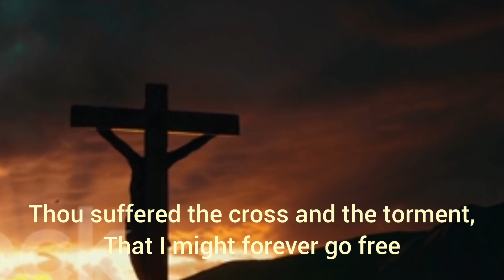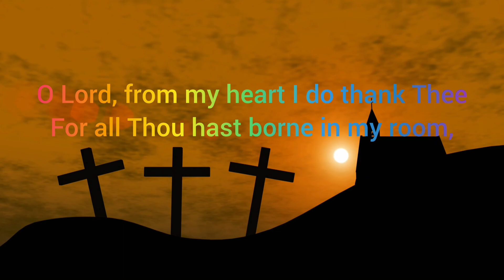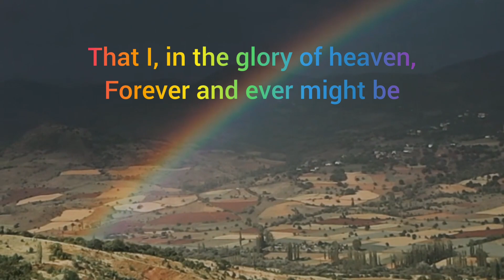10.PUNALUR THEKKEDATHU FAMILY SINGERS|Thou Life Of My|Author:Ernst H|: Tune:Alfred G|Vocal:David&Fly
10.PUNALUR THEKKEDATHU FAMILY  SINGERS | Thou Life Of My Blessed Jesus | Author: Ernst C Homburg | Translation: Mrs Frances | Composer: Alfred Gibbs | Vocal: David Mathews & Family | Piano: Prisca Mathews | Video Editing: Liz Thayil